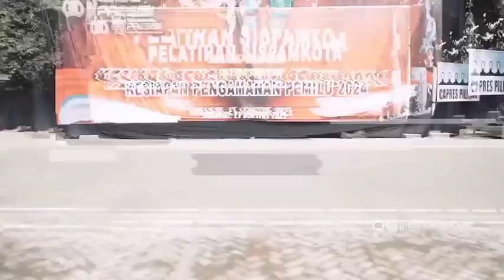PELATIHAN SISPAMKOTA POLDA JATIM